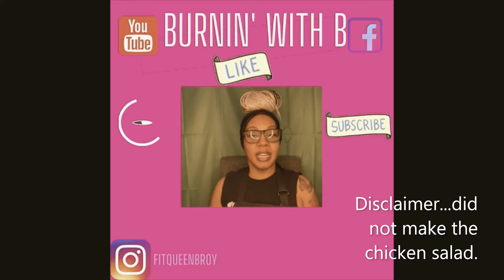Coffee Rubbed Ribeye Steak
Welcome to Week 2 of my Take Control Journey.  This week"s meal includes coffee, steak, mushrooms, oh my!!! I had a blast making this meal and it was surprisingly DELICIOUS!  Hope you guys enjoy.
Recipes:
Coffee Rubbed Steak
4 ribeye steaks
2 tablespoons coffee grounds NOT instant
1 tablespoon dark brown sugar
1 tablespoon smoked paprika
1 teaspoon sea salt
1 teaspoon black pepper
1/2 teaspoon garlic powder
1/2 teaspoon onion powder
Garlic Portabello Mushrooms
3 large portobello mushrooms
1 ½ tablespoons olive oil
2 tablespoons butter divided (I used olive oil)
¼ teaspoon thyme
1 clove fresh garlic
2 tablespoons panko bread crumbs
1 tablespoon grated parmesan cheese optional